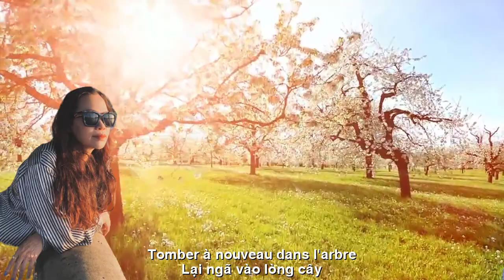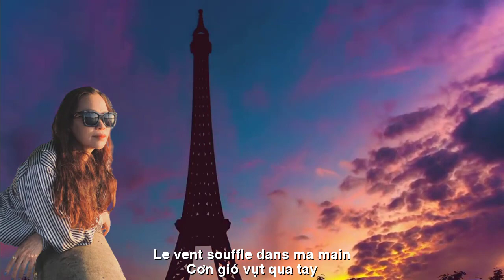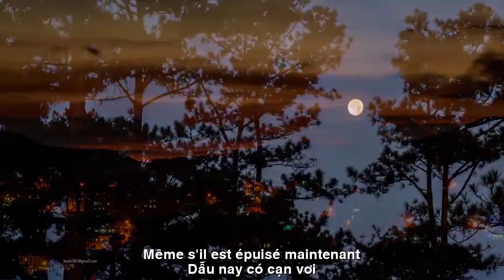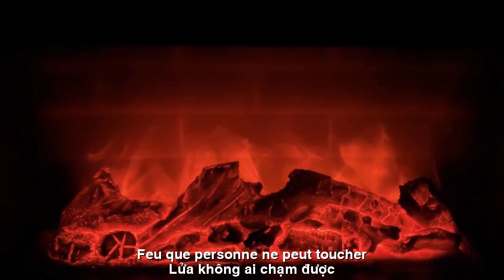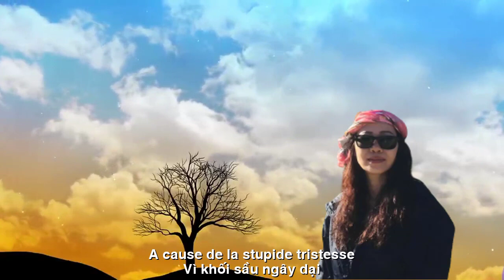[FULL HD]LE CŒUR ENTEND SOUPIR||TRÁI TIM NGHE TIẾNG THỞ DÀI ||THIEN DI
TÁC PHẨM:LE CŒUR ENTEND SOUPIR
||TRÁI TIM NGHE TIẾNG THỞ DÀI ||
THƠ:THIÊN DI
Không đề
Nước không ai cầm được
Lại trọ trong lòng đất
Lửa không ai chạm được
Lại ngã vào lòng cây
Cơn gió vụt qua tay
Lại nghỉ chân trên đá
Nếu phó mặc tất cả
Vạn vật sẽ còn đây
Trước ánh xanh dần nhoà
Tiếng thở dài buốt giá
Phả ra hơi trắng xoá
Đọng thành tuyết thành mưa
Tuôn bao nhiêu cho vừa
Nên đành vùi chôn mãi
Dẫu biết mai đầy lại
Dẫu nay có cạn vơi
Giọt buồn chẳng dám rơi
Vì khối sầu ngây dại…
THIEN DI
TRADUCTION FRANÇAISE
Pas de sujet
(LE CŒUR ENTEND SOUPIR)
Soupir du coeur
De l'eau que personne ne peut retenir
Rester dans le sol à nouveau
Feu que personne ne peut toucher
Tomber à nouveau dans l'arbre
Le vent souffle dans ma main
Reposant sur le rocher à nouveau
Si tu abandonnes tout
Tout sera ici
Avant le feu vert qui s'estompe
Soupir froid
Émet un peu de blanc
Se condense en neige et se transforme en pluie
Flush combien s'adapter
Alors j'ai dû l'enterrer pour toujours
Je sais que demain sera à nouveau plein
Même s'il est épuisé maintenant
Les gouttes tristes n'osent pas tomber
A cause de la stupide tristesse…
THIENDI
Đường liên kết của video